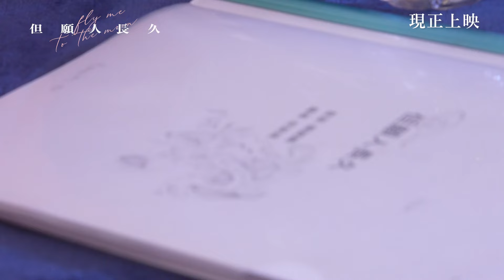【但願人長久】幕後花絮：彩排、試鏡畫面公開｜現正熱映中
★ 金馬影帝吳慷仁又一動人代表作！從滿分哥哥到失格爸爸　詮釋說不出口的父愛
★ 吳慷仁從年輕演到老  展內斂多層次演技  奪香港電影評論學會大獎影帝殊榮
★ 《藍宇》金獎導演關錦鵬 X《濁水漂流》導演李駿碩聯合監製
★ 榮獲第60屆金馬獎「最佳新演員」「國際影評人費比西獎」「亞洲電影奈派克獎」
★ 勇奪第30屆香港電影評論學會大獎「最佳男演員」「最佳編劇」「推薦電影」
★ 入圍第42屆香港電影金像獎「新晉導演」「最佳男配角」「最佳新演員」「最佳服裝造型設計」4項大獎

⧔劇情簡介⧕
湖南姊妹子圓與子缺的青春住著一個不負責任的爸爸，小時候姊妹倆舉家移民到香港，母親在外兼職，家境卻未見好轉，父親也經常不回家，子圓便代母職照顧起年幼的妹妹，雖然克服了語言隔閡，新移民的身份卻始終在她們生命裡揮之不去。後來，父親因吸毒被抓反覆入獄，姊妹學會自立自強，度過了與父疏離並亟欲反抗、逃離的年少時期。原以為長大後能徹底擺脫父親的枷鎖，卻發現自己喜歡的人事物都帶有父親的影子……驀然回首父親已白髮蒼蒼，子圓和子缺是否能放下過往的芥蒂，重新修復父女關係呢？